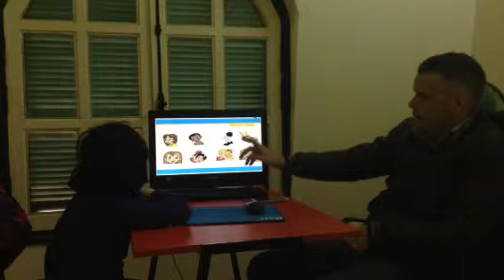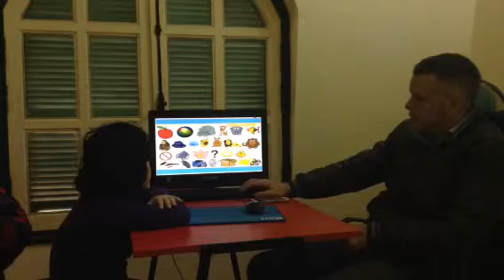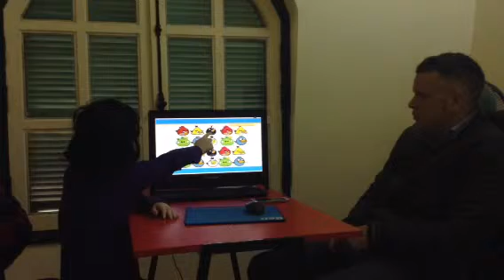Test in December 2015, Hội đồng Anh ngữ Canada, Ngọc Linh